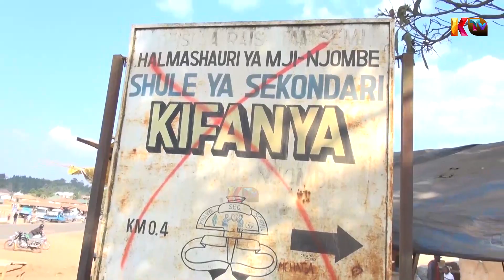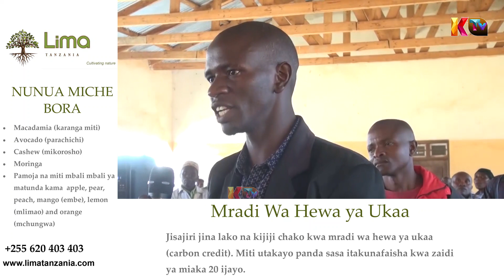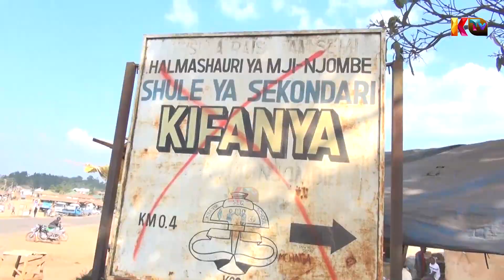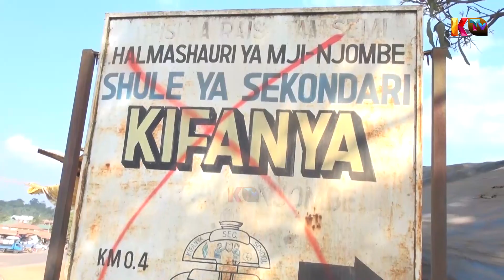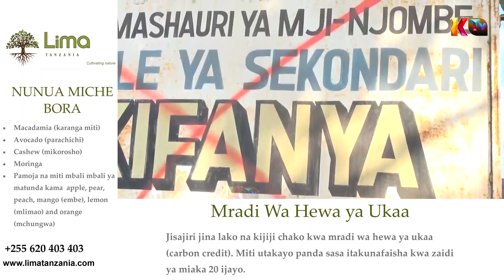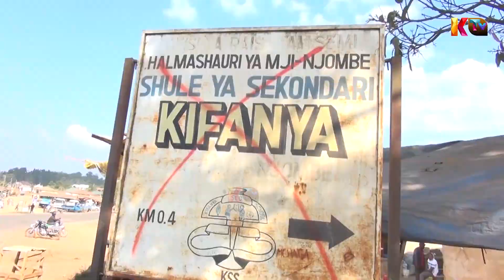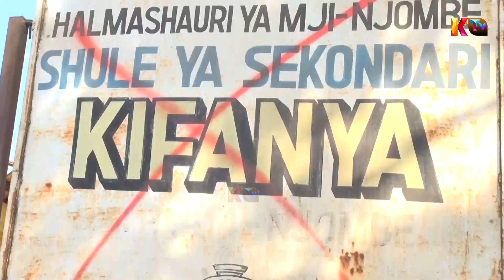MVUTANO MKALI WANANCHI WATAKA KURUDISHIWA EKARI ZAIDI YA ELFU 10 ZILIZOTENGWA NA KIJIJI.